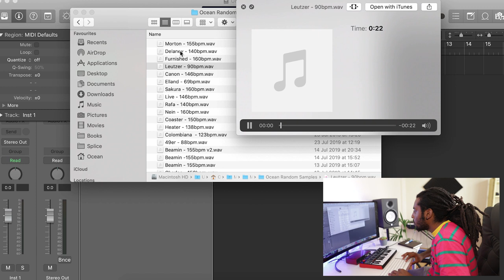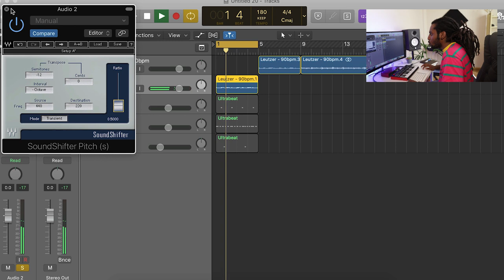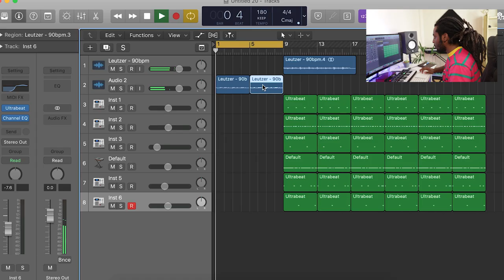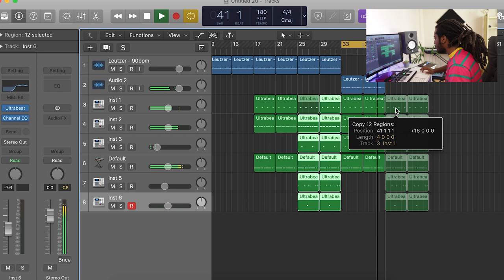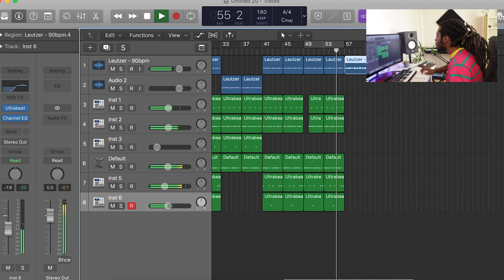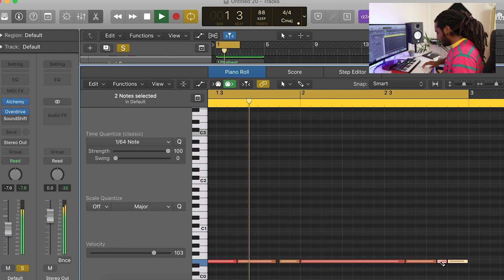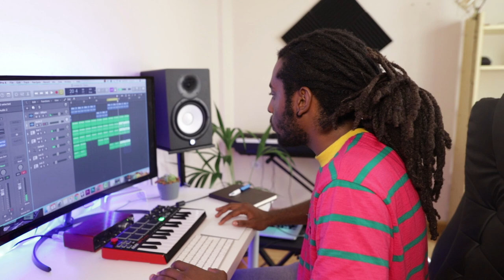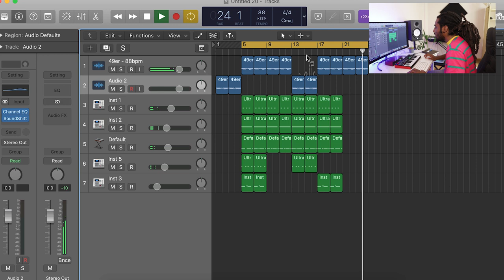TYPICAL DAY IN THE LIFE OF A MUSIC PRODUCER